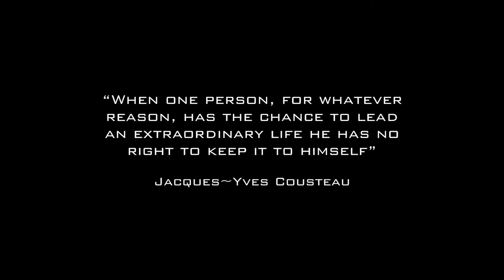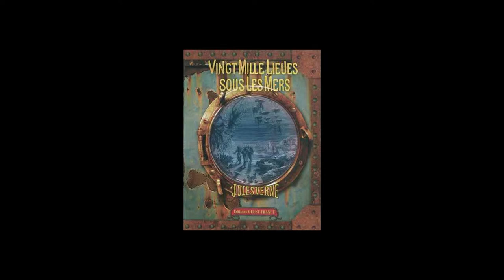Presentation 9 Fabien Cousteau